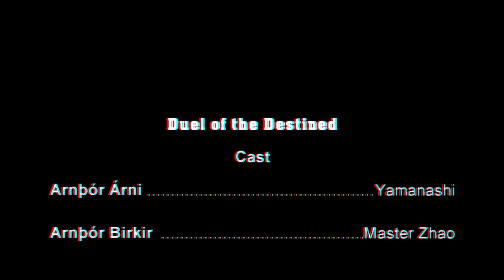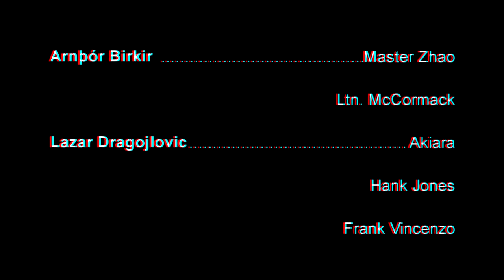Blue Heat Closed Cases | Duel of the Destined